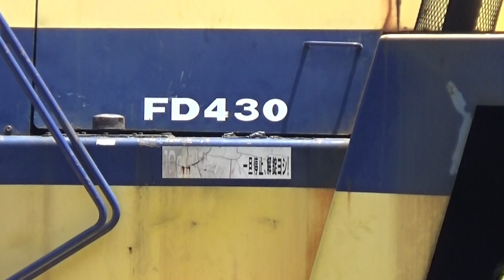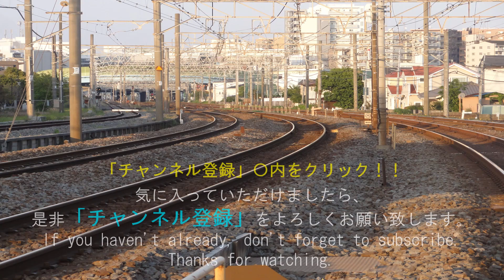大迫力！😆大型トップリフター🚂が、コンテナを軽々持ち上げます！貨物列車駅 絶対ご覧ください！JAPANEASE FREIGHT TRAIN STATION MISSION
視聴者さんから是非、動画をアップしてほしいと要望を頂きまして、約2時間粘ってやっと撮れた動画です！!(^^)!大迫力です。是非最後までお楽しみください(^^)/

2分～4分ぐらいの動画が多くありますので、通勤途中やちょっとした隙間時間にご覧いただけます。

貨物列車
電気機関車
新幹線
特急電車

【英語紹介文】
Hey, everyone.
【Train types】
　Electric locomotive
　Bullet train
　Freight train
　Express train

नमस्ते
लोकोमोटिव
माल　रेल गाडी
एक्सप्रेस ट्रेन
बुलेट ट्रेन
नियमित ट्रेन

Halo!
【Jenis kereta】
Lokomotif
kereta barang
kereta cepat
Ekspres
Kereta peluru
Kereta reguler